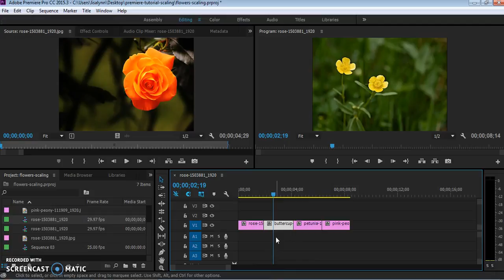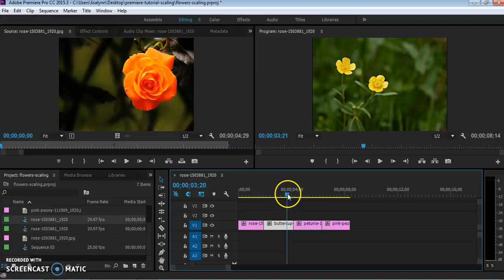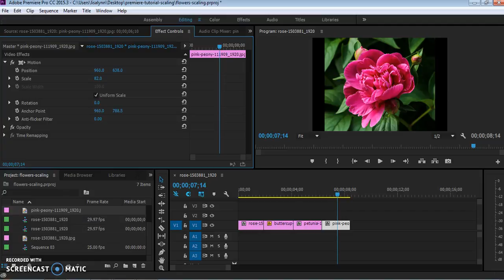Scaling clips in Premiere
Techniques for getting rid of the "black bar" problem and scaling video clips and images in Adobe Premiere CC. This shows how to start a new sequence with the correct settings for issues throughout a video, or how to adjust individual clips separately using "Scale to Frame" and Scale in the Effects Control panel.